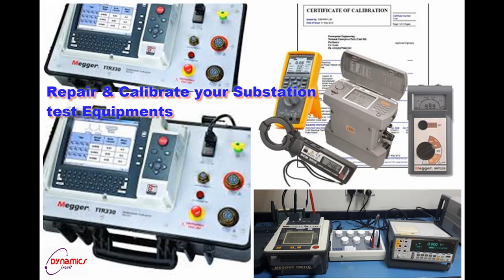Repair, Calibrate, Service, Maintain Test and Measurement Set with Dynamics Circuit (S) Pte. Ltd.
Repair, Calibrate, Service and Maintain your Test and Measurement Set with Dynamics Circuit (S) Pte. Ltd.

Repair, Calibrate, Service and Maintain your Test and Measurement Set can be repaired for the fraction of OEM repair or replacement cost. Dynamics Circuit (S) Pte. Ltd.  offers comprehensive repair services. Our professional team is highly trained and experienced in dealing with all technical issues associated with UPS units and systems.

Dynamics Circuit (S) Pte. Ltd. provides customers with complete range of services for Repairs, Calibration and Technical support and can restore your failed Repair, Calibrate, Service and Maintain your Test and Measurement Set to remanufactured condition and save you up to 75% compared to buying new.

15 Yishun Industrial Street 1, #09-28 Win 5,
Singapore 768091.